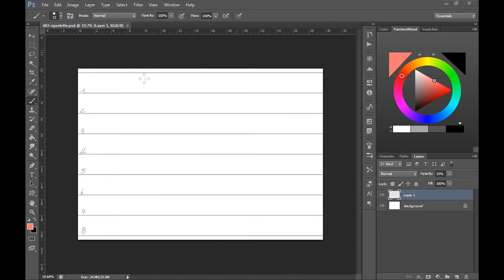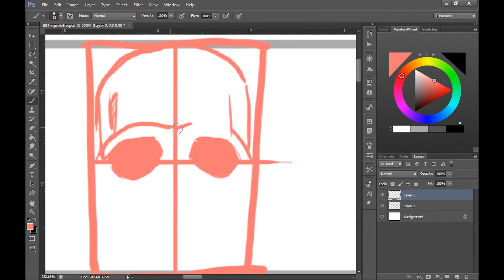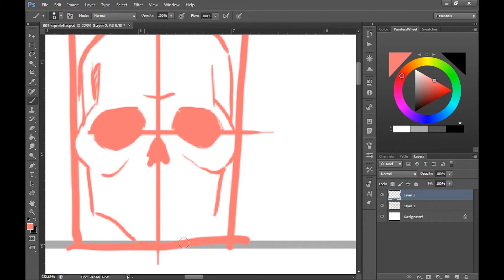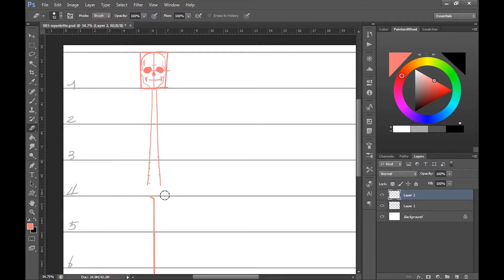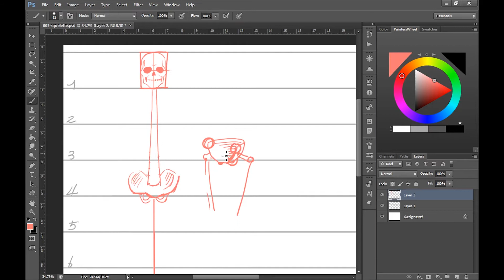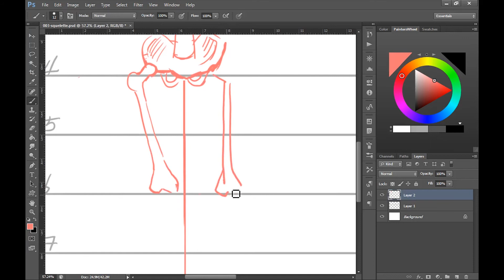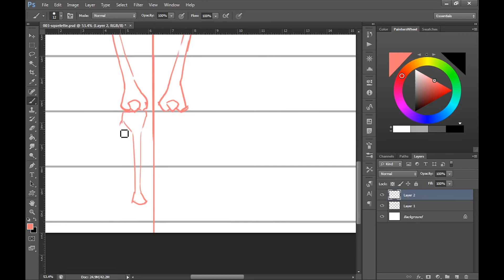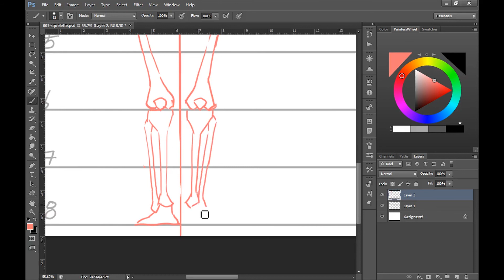Tutoriel : comment dessiner un squelette ?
Dans cette vidéo, Park Yoon Seong montre comment dessiner un squelette. Pour voir le tutoriel-vidéo entier, c'est par